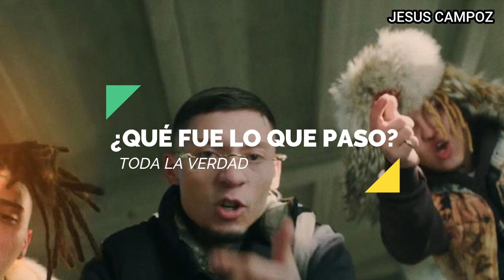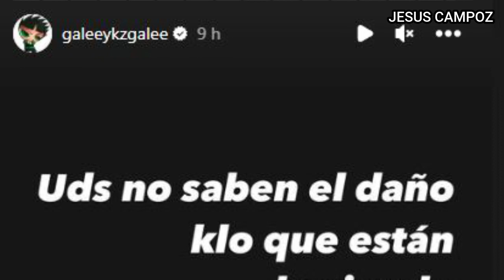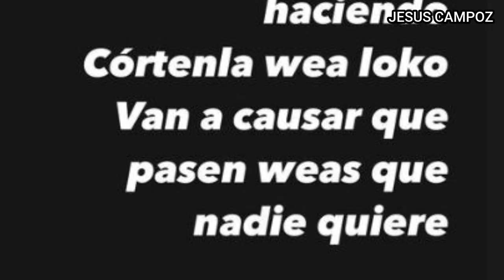Todos los DETALLES de la MUERTE de GALEE GALEE hoy de que murio el cantante galee galee 2023 muerte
Acaba de fallecer el Famoso cantante de música urbana Galee Galee, una noticia de última hora que conmociona a muchas personas, la música urbana esta de luto tras este suceso, vamos a conocer todos los detalles sobre este terrible suceso.